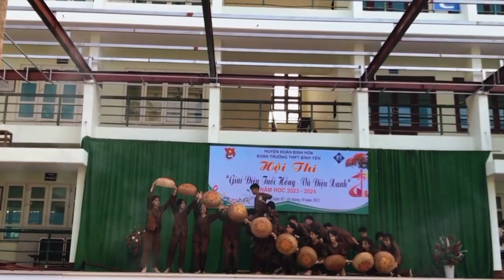Múa " Vũ Nông Dân" Chi Đoàn 10A3 Trường THPT Bình Yên - Cuộc Thi Giai Điệu Tuổi Hồng Năm 2023